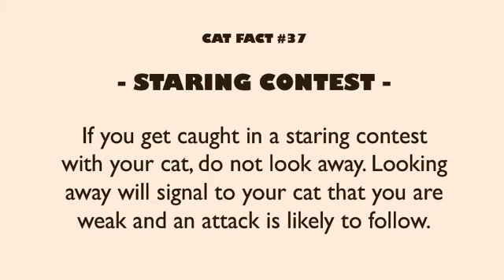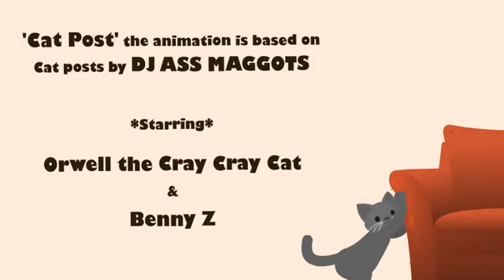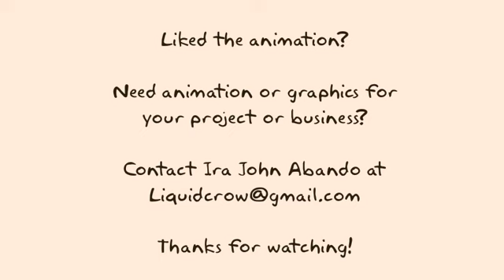Cat Post: Cat Facts #37 - Staring Contest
Benny Z and Orwell the 'cray cray' cat, duke it out in a staring contest battle. Benny loses and pays for it...

Orwell loves Benny very very much. Orwell is just a bored, cray cray, twisted, sometimes pure evil, always craving attention, must always be entertained, has daddy/ mommy issues, psychotic, fun loving cat.

Messing with Benny is how Orwell entertains himself through out the day. Sometimes he even goes overboard and destroys Benny. But no worries! Benny always comes back from his 'not so alive states' every time. Orwell is a master of the Dark Mew Arts. Just a few mew conjurations and BAMF, Benny is back with no recollection of what happened, ready to be Orwell's play thing once more.

More about the story coming soon!

( Bonus animation -watch the credits!)

Animated By: Ira John Abando (liquiddcrow (at) gmail.com)

Music Soundtracks:

- Quirky - By: Gareth Neale @ Gazneale on Twitter
- Mars The Bringer of War - By: Gustav Holst
- The Gonk Remix - By: De Wolfe Music Library
(Remixed By: E. Stiles)

'Cat Post' the animation is based on DJ Ass Maggots cat posts. The illustrated book is in the works!

Join DJ ASS MAGGOTS legion today!

Or

Purchase DJ ASS MAGGOTS fresh, yummy and sexy books here!

'Cat Post' was done in Adobe Flash. It's a simple animation as it is just indeed a pilot/ teaser animation. If it gets enough interests, more episode will be made and made more awesomely.

Mew!~*